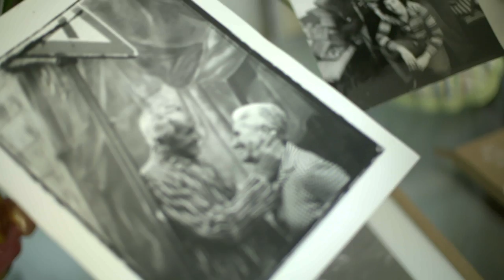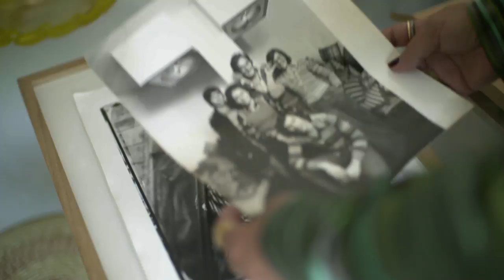At Home With Angela Missoni | NET-A-PORTER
As she celebrates 20 years as Creative Director, Angela Missoni takes The Edit on a tour of her beautifully eclectic and elegant Italian home.